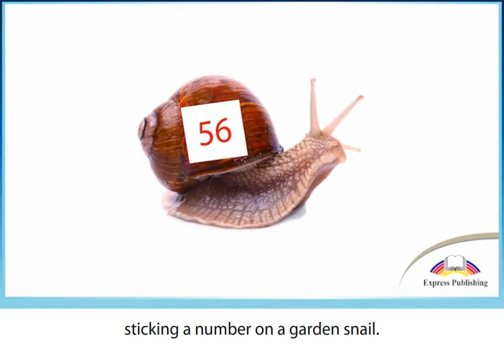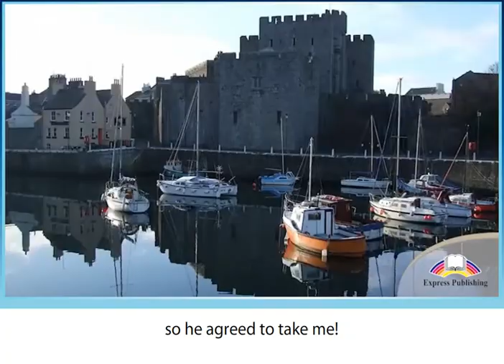Excel 9. Module 2. Fun Races